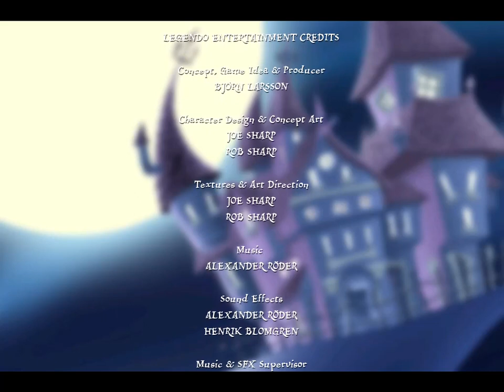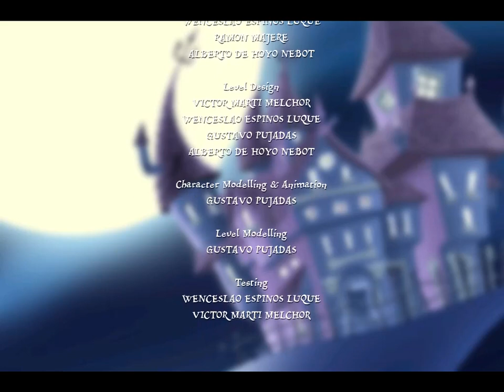Dracula Twins Chapter 4 No Commentary